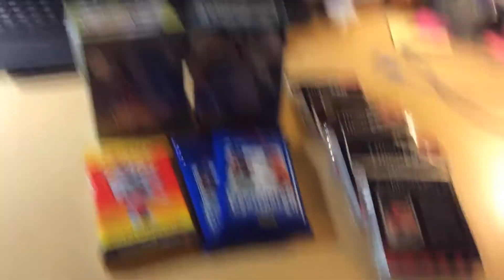Walmart Pickups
Findings at Walmart